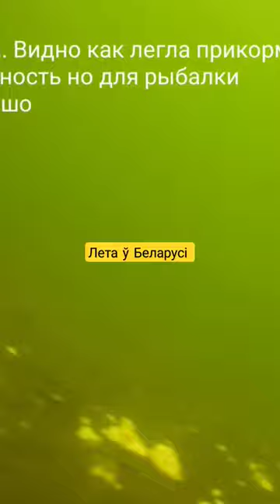В одиночку путешествую по Беларуси. Рыбалка в северных регионах страны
Дугие способы:
Карта (беларусские рубли)
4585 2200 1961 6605 VITALI  USTINOVICH
до 07/24
БИК ALFABY2X